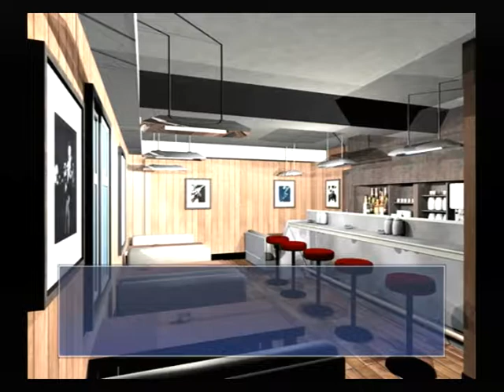【PS2】月は切り裂く ～探偵 相楽恭一郎～ ベストエンド Part５３ ～戦闘と工作のプロに仕立てられた賀茂家の守護者 【スタートオンゲームズ】【スタゲー】【JAPAGE】